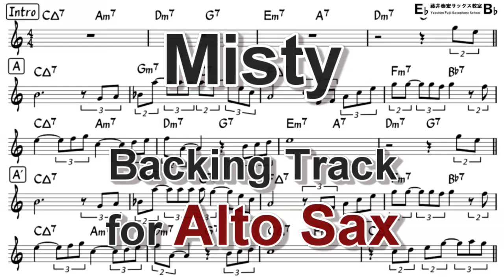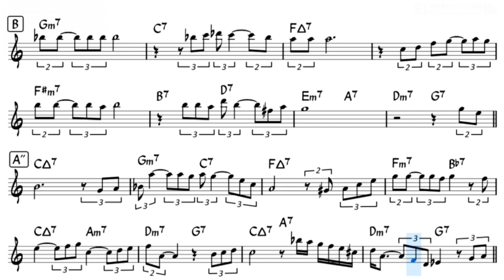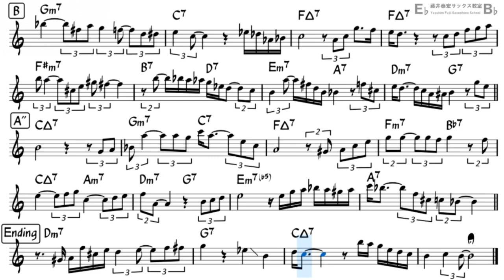Alto Sax | Backing Track with Sheet Music